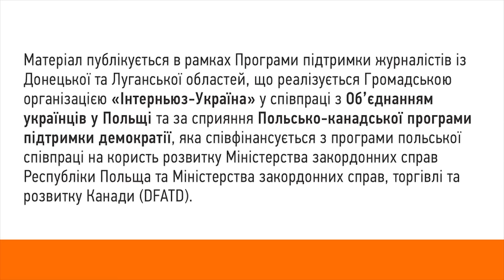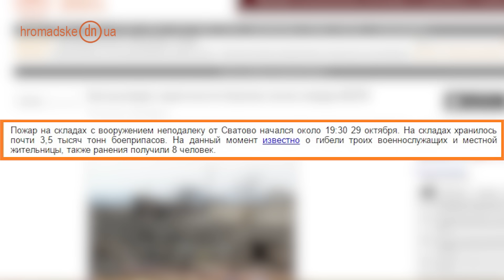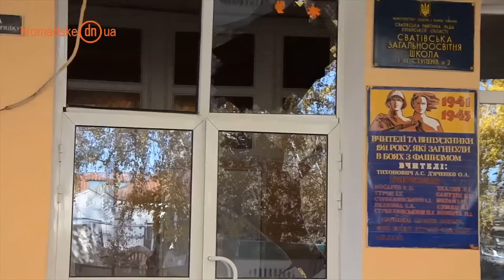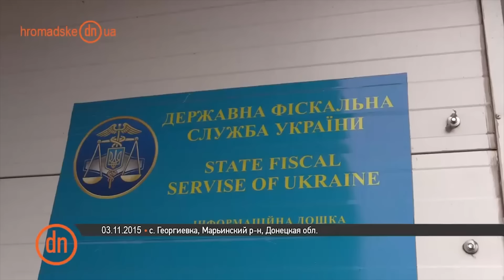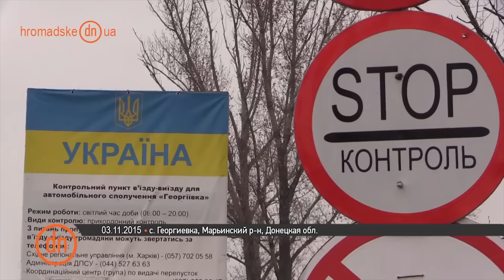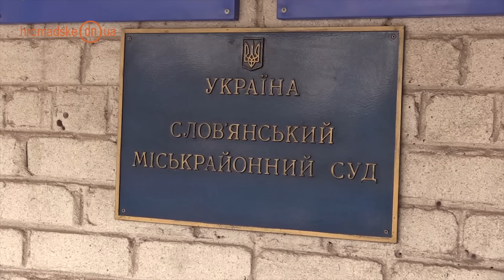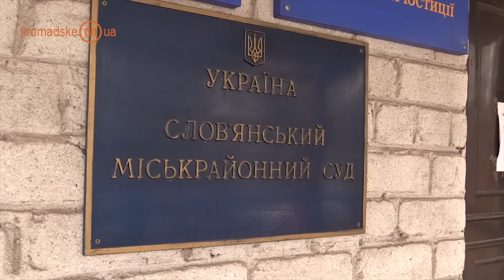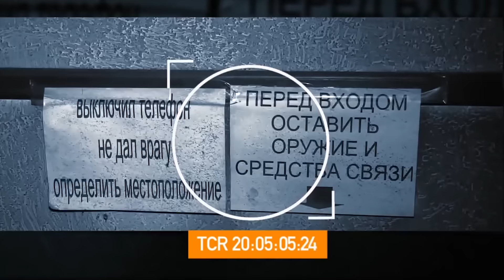Неделя Донбасса за 06.11.2015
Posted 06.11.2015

Week of Donbas for 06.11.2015